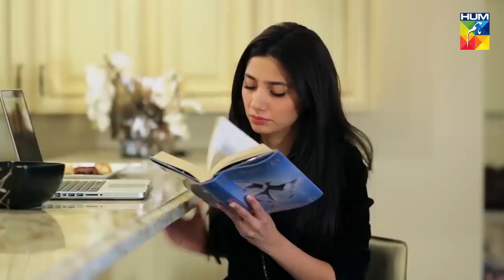Amir Ne Banya Saba Se Milne Ka Ek Aur Plan - Bin Roye - HUM TV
Bin Roye - Episode 09 - Mahira Khan - Humayun Saeed - Armeena Rana Khan - HUM TV

Based on the best-selling socio-romantic novel Bin Roye Ansoo by the incredible author Farhat Ishtiaq, Bin Roye Drama is an interlaced story of Saba, Saman and Irtiza.

Starring:
Humayun Saeed as Irtaza Ghazanfar
Mahira Khan as Saba Shafiq/Saba Irtaza
Armeena Rana Khan as Saman Shafiq/Saman Irtaza
Zeba Bakhtiar as Saba and Saman's mother
Javed Sheikh as Saba and Saman's father
Jahanzeb Khan as Zafar
Azra Mansoor as Dadi
Junaid Khan as Safir
Adeel Hussain special appearance in song "Balle Balle"
Mujtaba Khan as young Irtaza
Annie Zaidi as Saman's Foster mother
Rashid Khawaja as Saman's Foster father
Sidra Batool as Saba's friend

Directed By
Haissam Hussain, Shahzad Kashmiri, Momina Duraid

Written By
Farhat Ishtiaq

Produced By
Momina Duraid